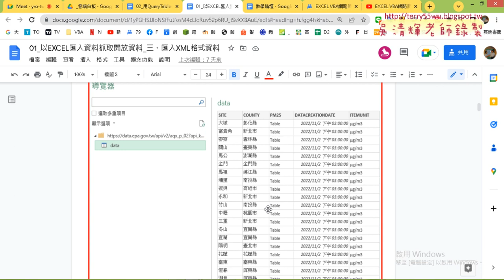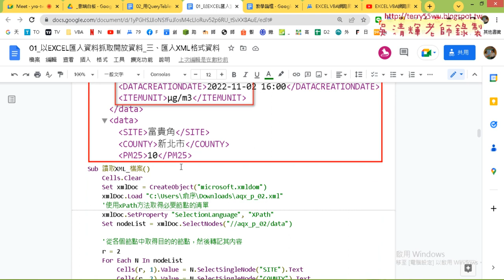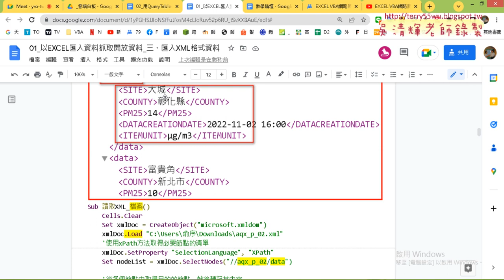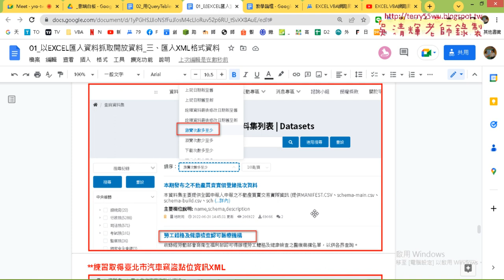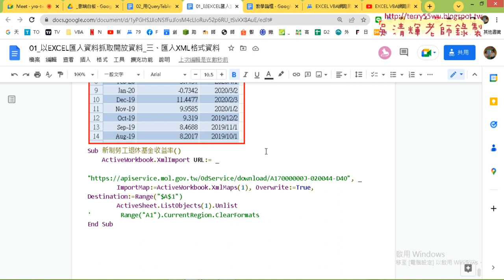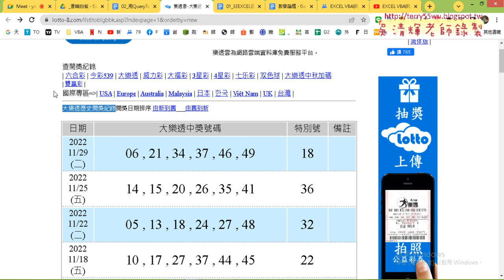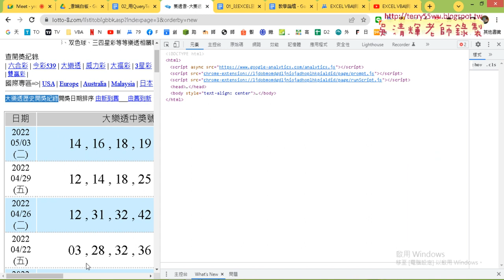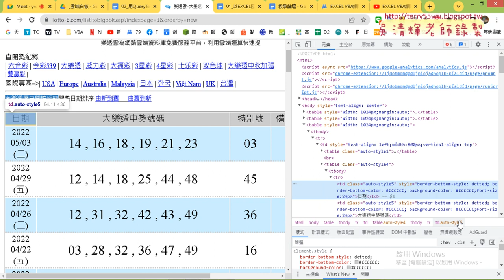01 重點回顧與下載大樂透資料